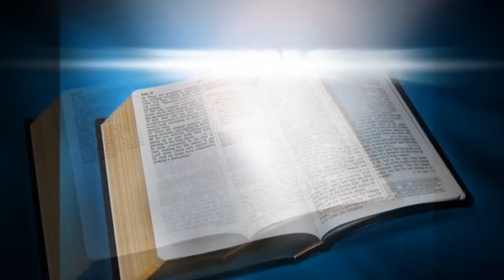La biblia en audio Descarga el Evangelio Segun San Mateo narrado audio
Comparte este material  y regala  la palabra de Dios   pues todos  lo necesitamos
el único fin es que  todos  puedan escuchar  la  palabra de dios   los que no saben  leer, o los que  por problemas de vista no pueden leer bien , discapacitados y todos los que  quieran  ser bendecidos,  es tu compromiso compartirlo y ayudarles a ellos,  predicarles y esta es una buena forma de hacerlo .

DESCARGA  DESDE  ESTE  LINK  EL  EVANGELIO  SEGUN SAN MATEO